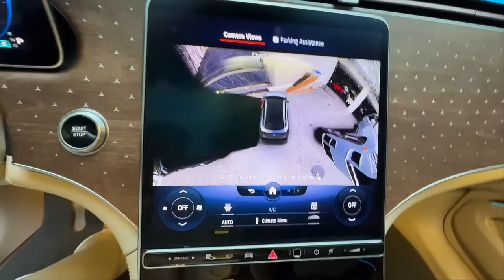MOSTREI MEU ROLLS ROYCE DE 10 MILHÕES DE REAIS - RUYTER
CANAL OFICIAL DO RUYTER POUBEL

Lives na plataforma roxinha! ➤ Procure /ruyterpoubel